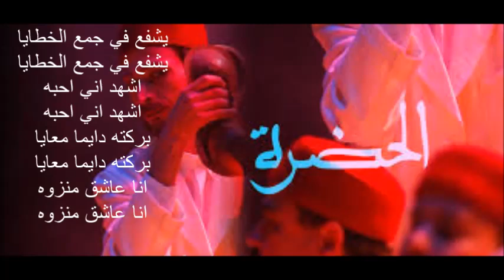يا محمد يا جد الحسنين Ya Mohamed ya jadd al Hasnain (Paroles) Hadhra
يا محمد يا جد الحسنين
Ya Mohamed ya jadd al Hasnain (Paroles)